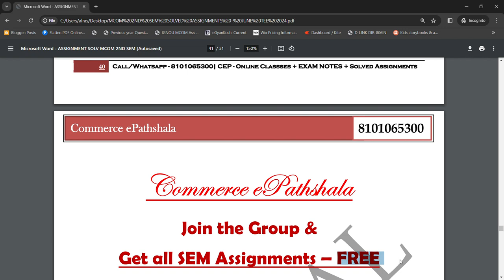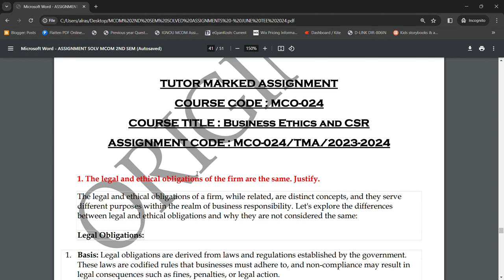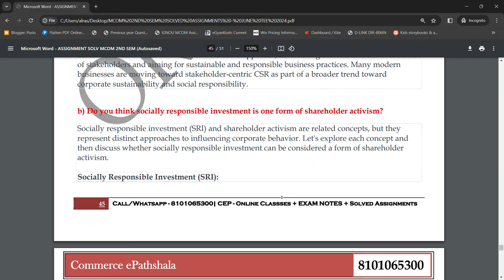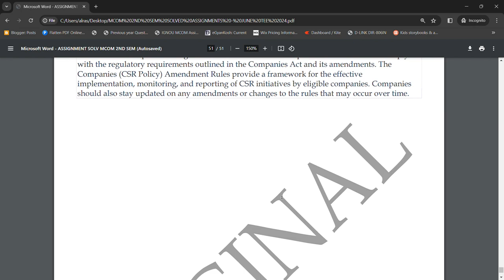MCO 24 : SOLVED ASSIGNMENTS FOR JUNE TEE 2024 !! "CALL/WA - 8101065300"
Commerce ePathshala

1. Unit Wise Q & A Solve (FREE)
2. FREE Solved Assignments
3. EXAM NOTES @ 250/Paper
4. On- Demand Lectures
5. IGNOU Updates
6. Online Classes @ 1000/Month (ABOVE ALL FREE)